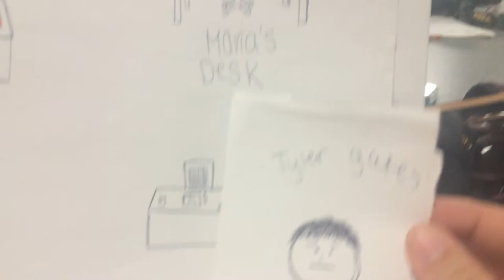Episode 4- The Law Firm (DUI)